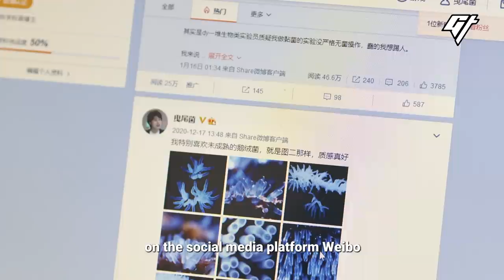Her Mushroom Timelapses Have 1.2 Million Fans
Zhou Qingfeng has an unusual job: photographing fungi and slime molds. Her mesmerizing time lapses of mushrooms and molds have garnered millions of views—and opened up followers to a whole other world.

0:00 Meet the mycologist
1:07 Collecting samples in Shanghai
2:54 What are slime molds?
3:36 How she takes her timelapses

If you liked this video, we have more stories about Chinese influencers, including:

Don’t miss our stories, what’s buzzing around the web, and bonus material. Get GT in your inbox!

Producer: Jessica Novia
Videographer: Patrick Wong
Editor: Nicholas Ko
Mastering: Victor Peña